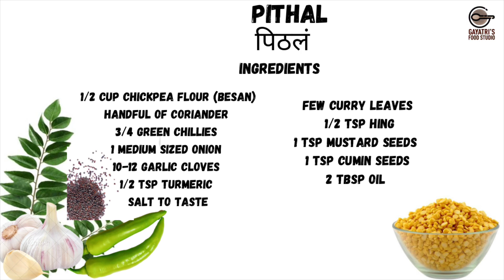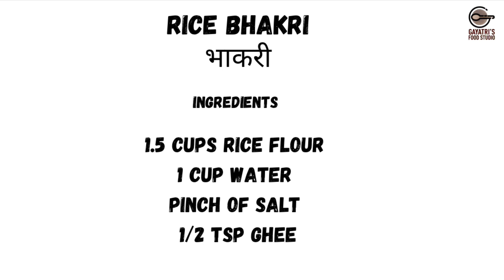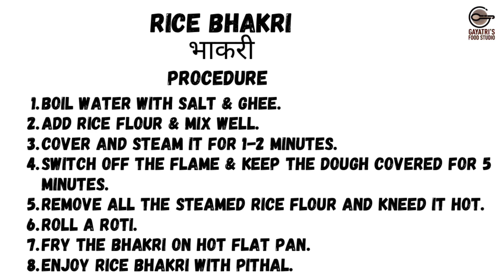खमंग पिठलं भाकरी | उकडीची भाकरी | Tips to make soft & easy Rice Bhakari | Quick Protin Meal